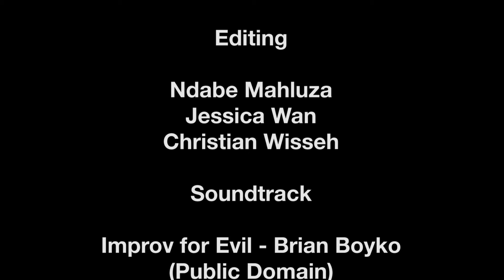Generic Action Movie Trailer (Project 2, Version 1)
A trailer for Generic Action Movie coming soon. Our second group project.